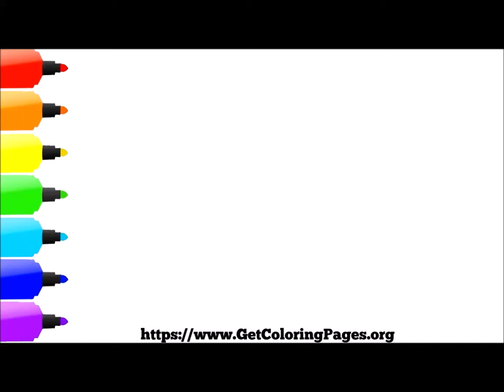How to Draw Drift Skin Chibi Fortnite Skin